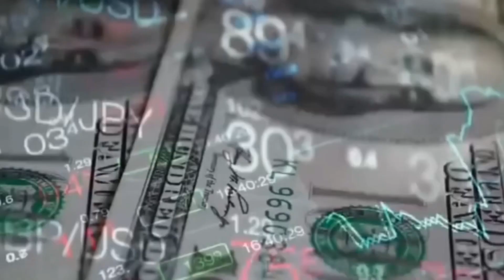10 Most Beautiful African Countries You Need To Visit Before You Di€